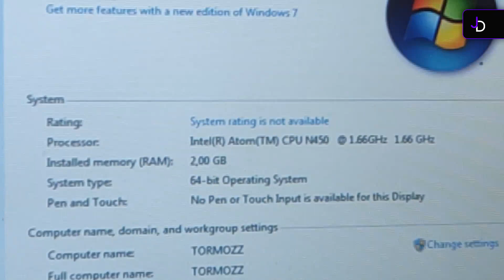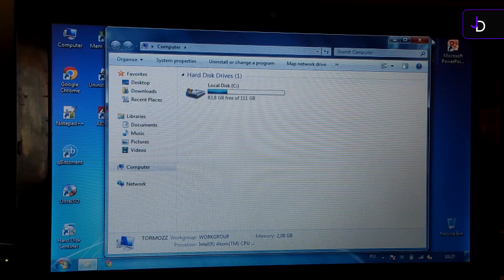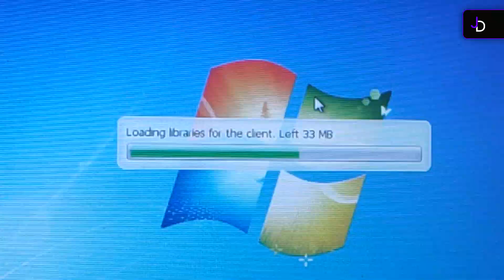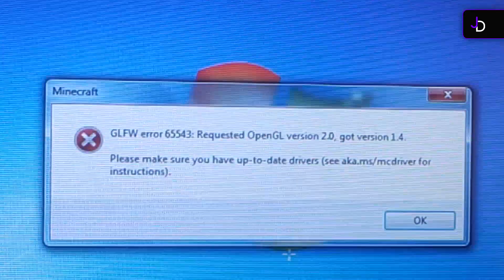Обзор на нетбук Acer Aspire One D255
Привет! Сегодня на обзоре у нас нетбук Acer Aspire One и его модель D255. Нетбук был выпущен в Июле 2011 года и оснащён 10 дюймовым дисплеем, двухядерным процессором Intel Atom N450 с тактовой частотой 1,66 гГц, 2 ГБ оперативной памяти DDR2 и встроенной графикой Intel GMA 3150. Нетбук с завода работает на операционной системе Windows XP Home Edition, но есть и те модели, которые работают на Android, вместе с Windows 7 Starter. Как вам такой девайс? Пишите своё мнение в комментарии! Ну а мы начинаем!

Поддержать:
Boosty: Пока недоступно